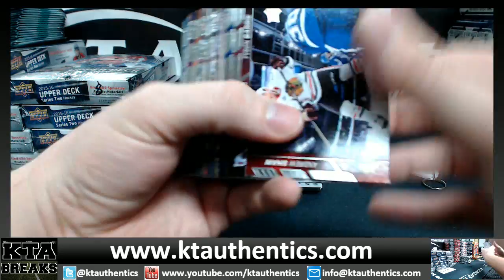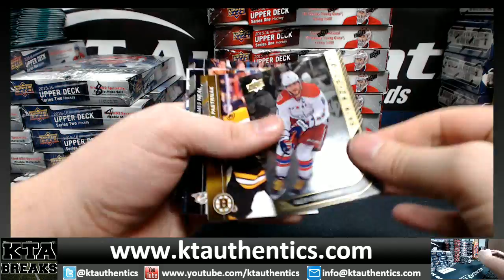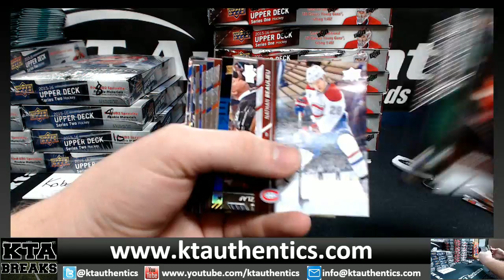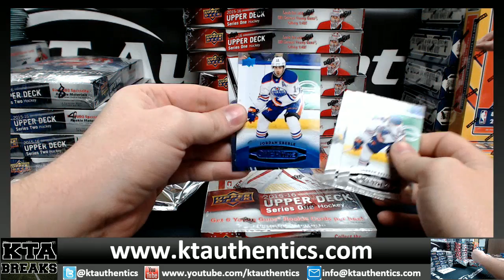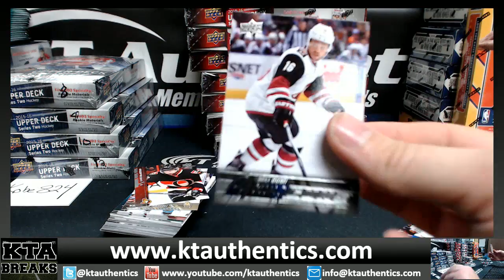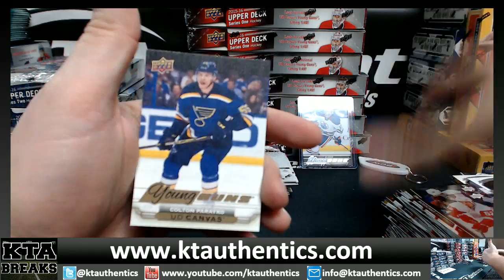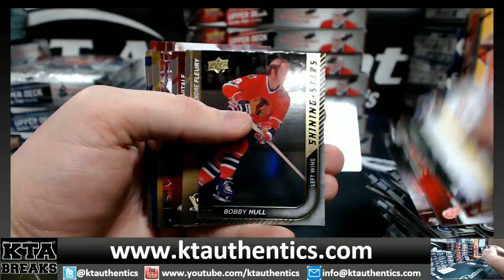KTAuthentics - 15-16 UD series 1 hcky 2 hobby box break - Kobe824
15-16 UD series 1 hcky 2 hobby box break - Kobe824